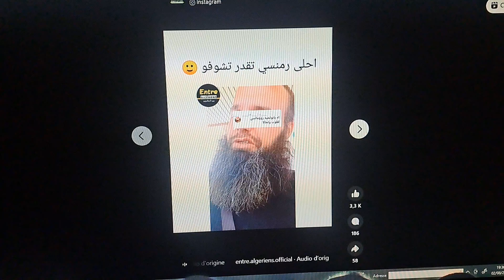2 août 2024